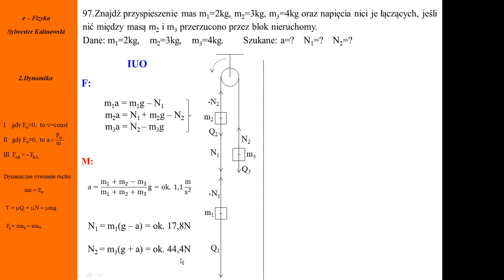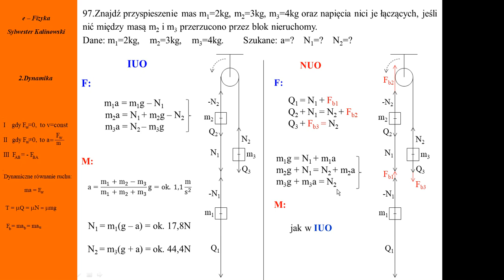Fizyka - Kurs maturalny - Zasady dynamiki - zadanie nr 97